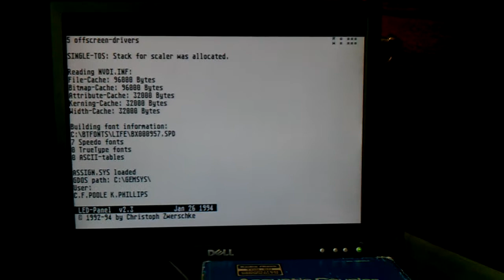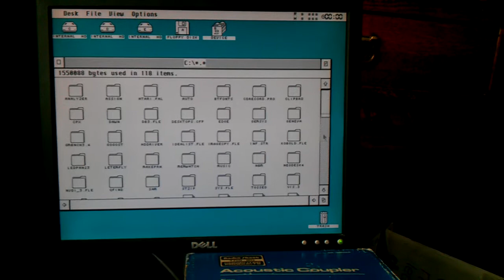Atari Falcon boot